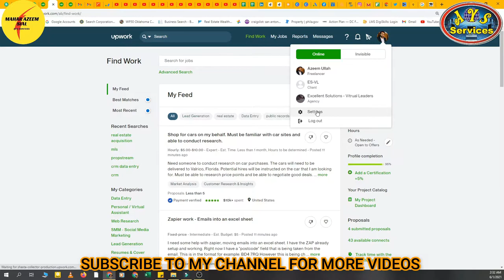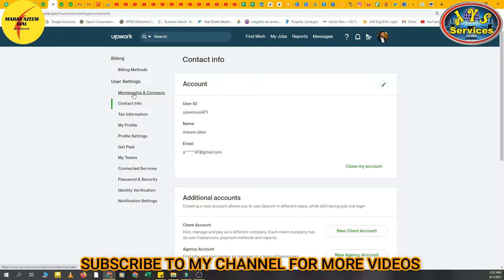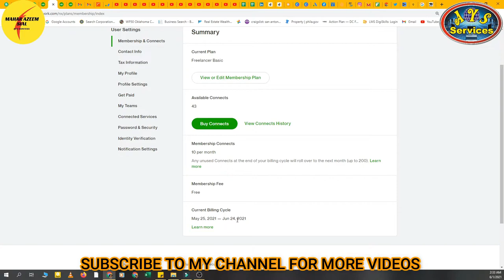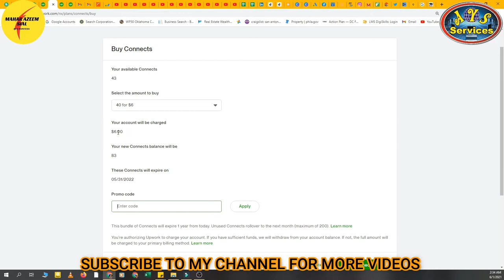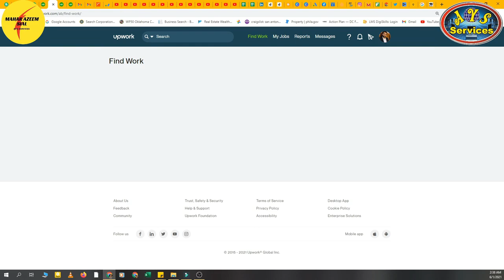How many connects are free in Upwork | How to buy Upwork connects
In this video I'll tell you about Upwork Connects that how we can get Upwork connects. How much free connects Upwork gives to freelancers. How we can get free connects. For accepting an invite how many connects we get for free. What is Upwork connects price if we want to buy from Upwork. What is the Upwork Plus plan? What is the Upwork basic plan also called a free plan? How many connects roll over to the next month.